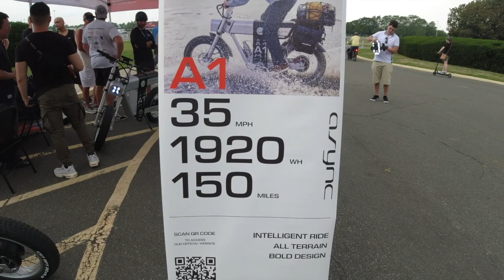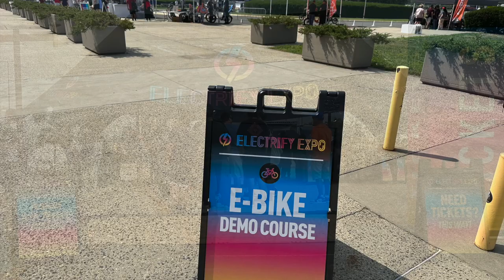Electrify Expo Ebike Highlights | Long Island, NY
Come along for some first person ebike test riding.